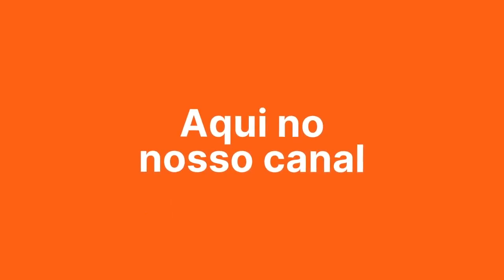Concurso TRT-SC: Como se preparar agora com o edital aberto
O professor Vinicius Mota mostra com se preparar para o TRT SC, que teve edital publicado.

Quer se preparar para concursos? Clique aqui e confira

➡️ +8.1 milhões de comentários de alunos